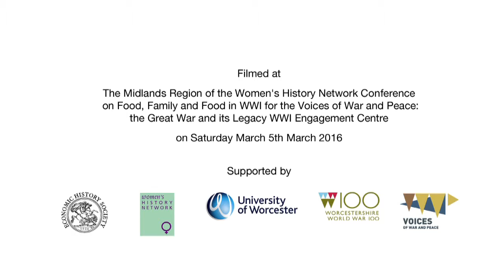Researching Home, Food & Family: community heritage panel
COMMUNITY PANEL at the Home, Food & Family Conference, 5 March 2016

The panel draws together a range of speakers who have been involved in research and community heritage projects exploring the history of Home, Food and Family in WWI.
Their varied experience includes research into wartime domesticity; soldiers’ wives; childhood experience; jam production and the Coventry family of Croome Park; and heritage engagement work with schools and community groups.

PANEL MEMBERS
Dr Janis Lomas - Independent Researcher
Julia Letts - Oral Historian and project co-ordinator for The Great Blackberry Pick (HLF-funded project)
Susanne Atkin - independent researcher participating in WW1 in the Vale (HLF-funded project)
Professor Maggie Andrews - University of Worcester and Voices of War and Peace Community Engagement Centre lead on Gender and the Home Front
Chaired by  Jenni Waugh – Community History consultant and project co-ordinator for WW1 in the Vale (HLF-funded project)